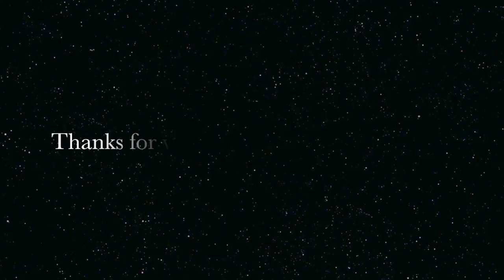Soft Metallic Green Smokey Eyes | MAC Alluring Aquatics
Hi Friends!! Wishing you much Love, Happiness and Good Luck!

I’ve saved so much $$$ using Ebates. It is awesome.

Steps and Products Used:
I used MakeupForever's HD Primer, Foundation & Powder
Use Black Swan to pencil in your lash line and crease
First, Sea Worthy Extra Dimension Eyeshadow, all over the lid
Then, Soul Serenade Extra Dimension Eyeshadow, in the crease and out corner
Used Legendary Lure Extra Dimension Eyeshadow, to darken and smoke out
Black Line for the lower lash line
Old Gold pigment for an extra pop of colour
I applied FairyDrops Waterproof Mascara and Bohemian Princess lashes by House of Lashes
I'm using Soft & Gentle as my highlight
Apply Siren Song Lipstick and top it off with Seducing Sound LipGloss
Add a bit of warmth with Aphrodite's Shell Bronzer
Used Sea Me, Hear Me Blush

A bit about me:
Hi, Thanks for stopping by! Collecting makeup and creating looks are my hobbies. Some girls buy bags (I have a friend who splashes out $10,000s of dollars on Chanel and Louis Vutton bags etc), shoes, jewellery or clothes, but I prefer to spend my disposal income on makeup, because makeup can do so many things. I use my makeup to lift my mood. I want to share my passion for makeup with you, but showing you what's out there and also through giveaways!  Please remember, I'm a collector of makeup (hoarder really) so I do have more than the average girl. I also have a well paying job which is quite stressful - sometimes I have to work 72 hours straight or be available 24/7 and having to rush into the office ASAP, so it's a bit intense (about that another day). I like both drugstore and high end makeup, I'm not a product snob. A good product is a good product no matter the brand! I'm so happy you have discovered my channel. Oh yes, and before I forget... I really love cats... and monkeys!